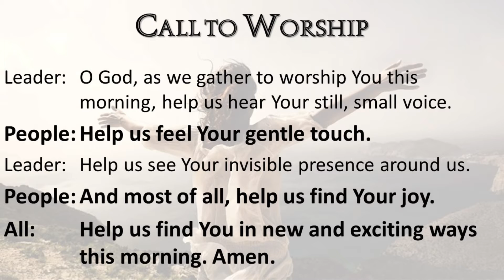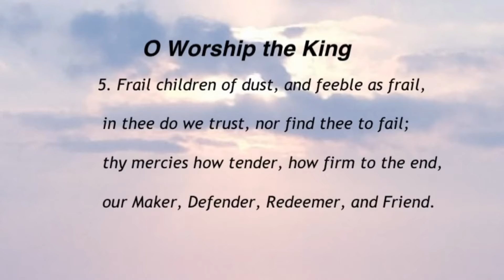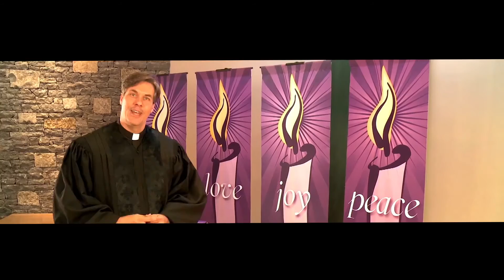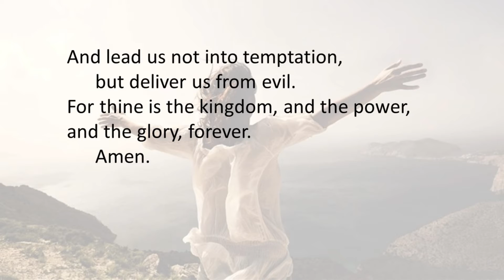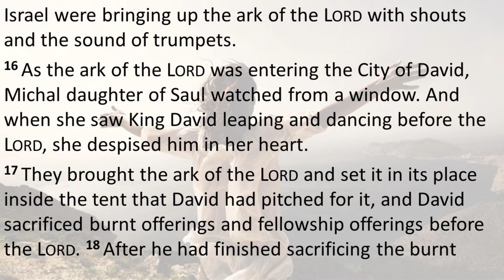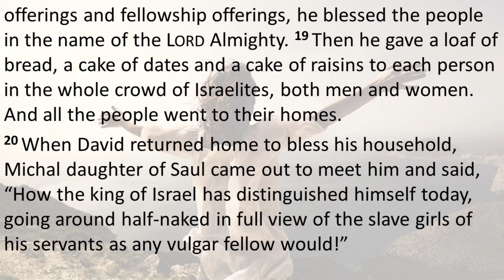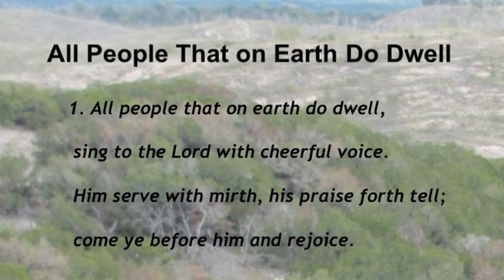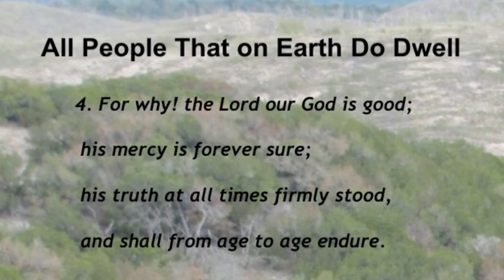2021-08-08 Providence UMC - True Worship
Do we worship in a functional or practical way? Is our worship becoming boring!! Pastor David tells us that’s not good enough and that if our worship has become simply functional, we need a “new Red Sofa!”

Join us for in-person service at Providence on Sunday, August 15. The message will be “Giving to God the Things That Are God’s” and the Scripture reading will be Matthew 22:15-22. A video of the service will be available on YouTube and via Facebook by Wednesday, the 18th.